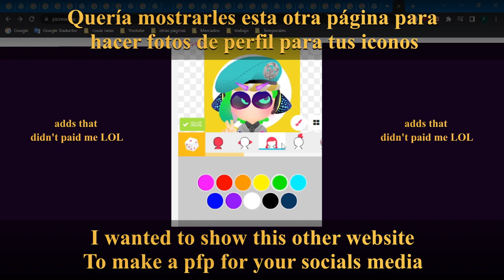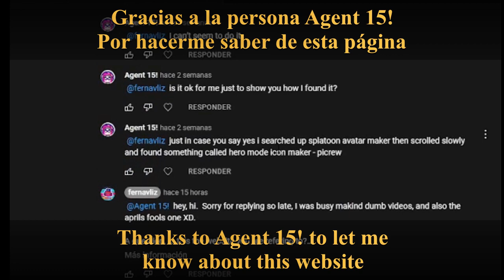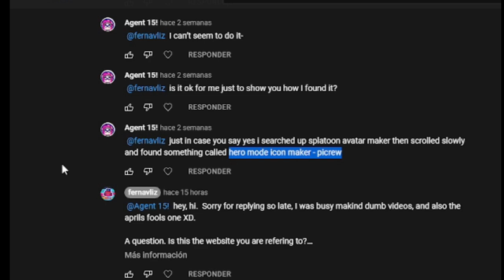Another webpage to do your fast custom pfp inkling hero mode style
BTW Agent 15!, I couldn't confirm if that was the page you were refering to or not XD, I needed to post this so I can continue making other videos.